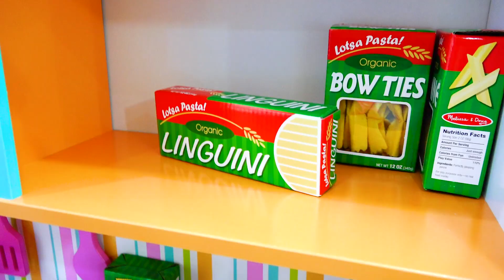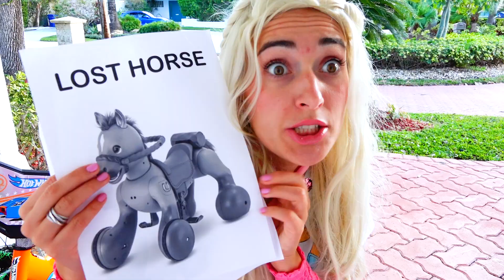Vlad y Nikita juegan con un caballo de juguete